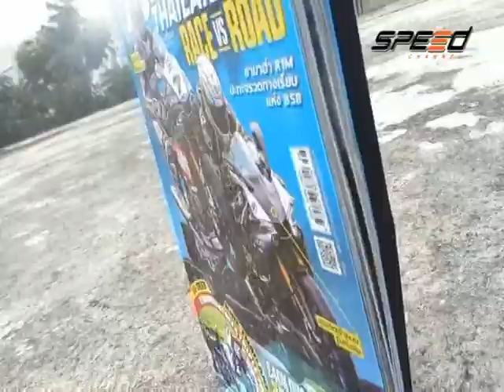Speed Rider OA 04 12 2017 B4